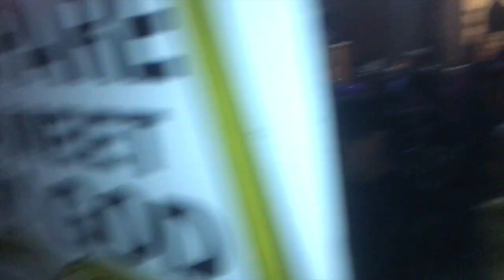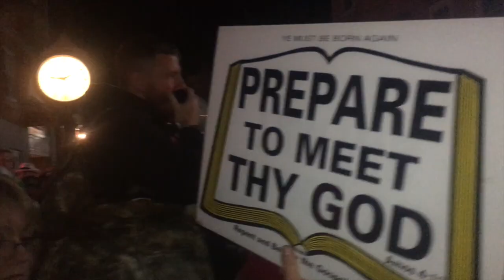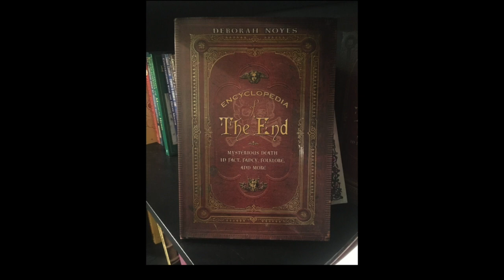Halloween Salem MA 2015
This video is about Halloween 2015